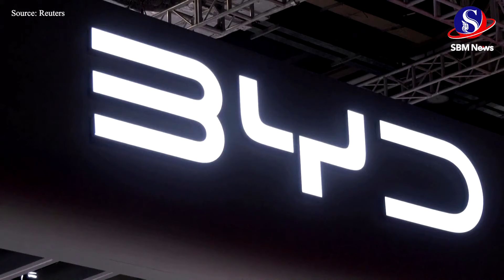បញ្ហាពាណិជ្ជកម្មនឹងជាប្រធានបទក្ដៅពេលលោក ស៊ី ជីនពីង តតាំងជាមួយមេដឹកនាំបារាំងនៅប៉ារីសក្នុងខែឧសភា